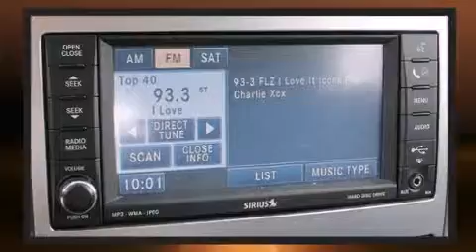2008 Dodge Durango Limited in Lake Wales, FL 33859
Sorensen & Schade Chrysler Dodge Jeep Ram

Climb inside the 2008 Dodge Durango. Smooth gearshifts are achieved thanks to the powerful 8 cylinder engine, and for added security, dynamic Stability Control supplements the drivetrain. Top features include heated front seats, a rear window wiper, power front seats, automatic dimming door mirrors, heated door mirrors, cruise control, an overhead console, and leather upholstery. Power adjustable pedals allow the driver to optimize his or her driving position, enhancing visibility, comfort and safety. Third row seats provide an even greater maximum passenger capacity. Premium sound drives 9 speakers, providing you and your passengers a sensational audio experience. Dodge also prioritized safety and security with features such as: dual front impact airbags, head curtain airbags, traction control, brake assist, a panic alarm, and 4 wheel disc brakes with ABS. We offer competitive pricing, and the area's best shopping experience. Please don't hesitate to give us a call.